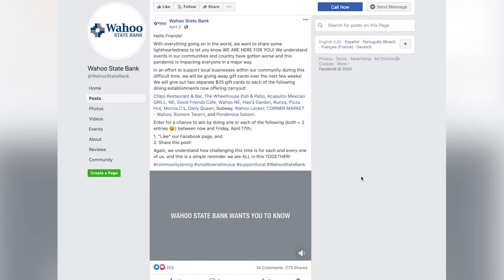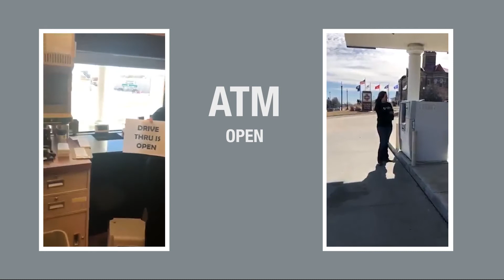Client Testimonial | Wahoo State Bank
Christian Hohl, Business Development Officer at Wahoo State Bank in Wahoo, Nebraska shares how Stellar Image Studio helped his bank remain connected to its community in a time of crisis.